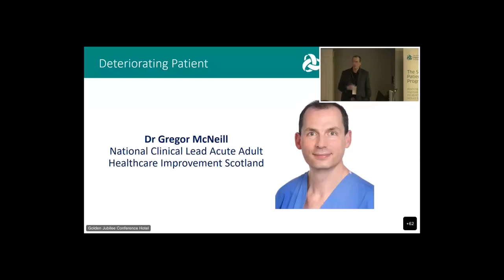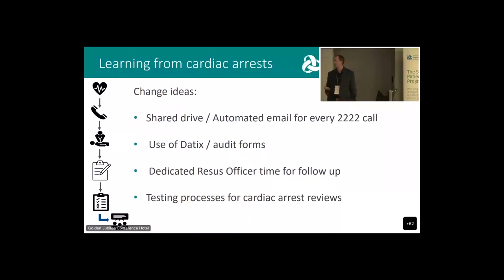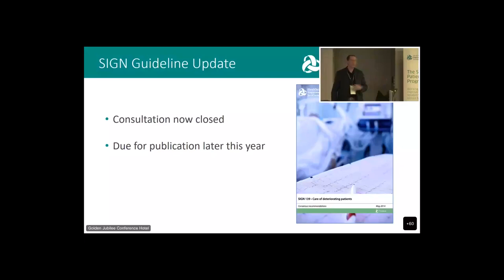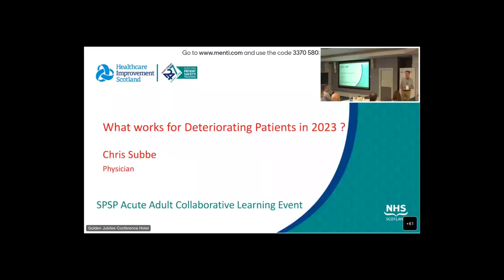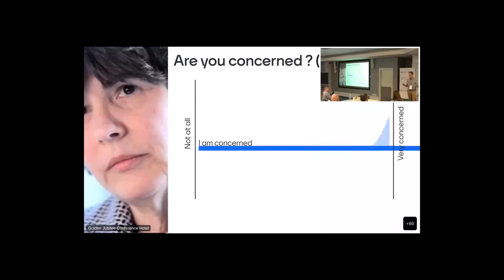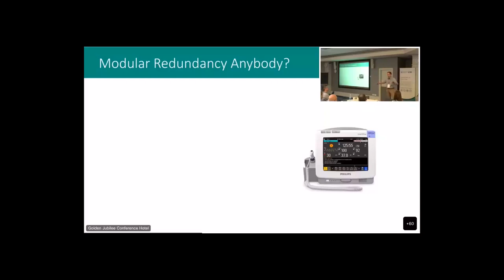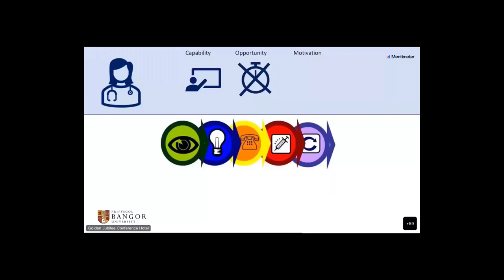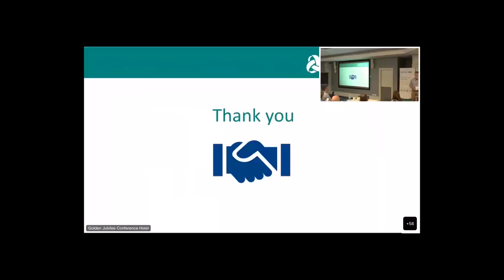Saving Deteriorating Patients in 2023: What works?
SPSP Acute Adult Collaborative National Learning Event 20 April 2023 – presentation by Dr Gregor McNeill, National Clinical Lead SPSP Acute Adult, Healthcare Improvement Scotland and
Dr Christian Subbe, Consultant in Acute, Respiratory and Intensive Care Medicine, Betsi Cadwaladr University Health Board